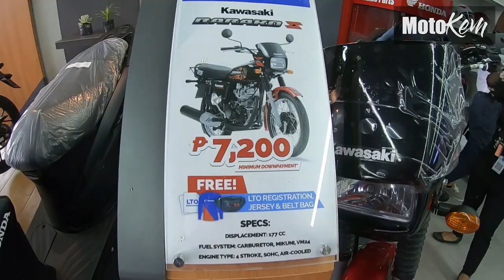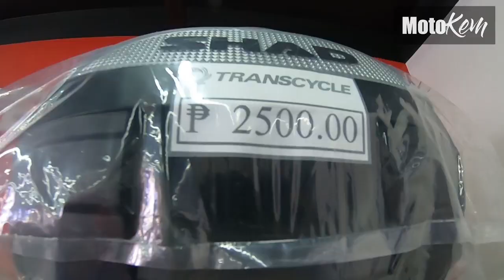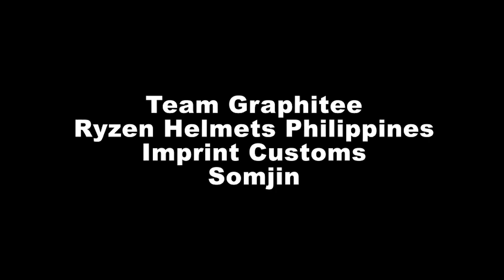Bilihan ng Motorsiklo sa Almar, Caloocan City | Grand Opening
Nag-Cover tayo ng Grand Opening sa NEW TRANSCYCLE Almar, Caloocan City
Unit 1 & 2 RDF Bldg.  Camarin Rd., Brgy 175, District 1, Caloocan City
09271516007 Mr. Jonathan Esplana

give via:
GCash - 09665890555